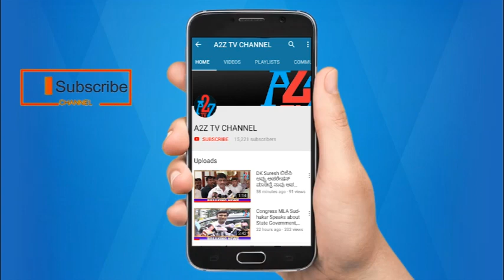ಕಾಂಗ್ರೆಸ್ DMK ಬಿ ಟೀಂ ಅಂದವರಿಗೆ CM ಸಿದ್ಧರಾಮಯ್ಯ ಖಡಕ್ ಟಾಂಗ್ | ಕಾವೇರಿ ಕಿಚ್ಚು | A2Z News